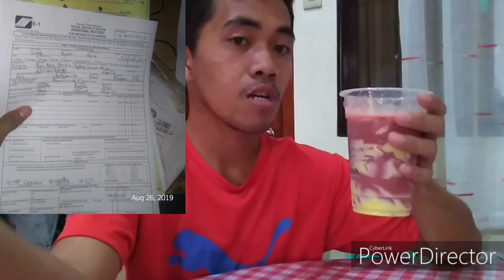How the milk tea presented and third quality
This videos is all about how they make a milk tea as they observe that milk tea is famous as desserts with affordable price and low expenses. Milk tea also is great for summer and sunny seasons 🌞.I make this videos to share and promote their product, if you have a doubt just go order and taste their own unique style of milk tea in Tagbilaran,.I hope you like this videos and if you like hit the subsribe and notification bell button for more videos